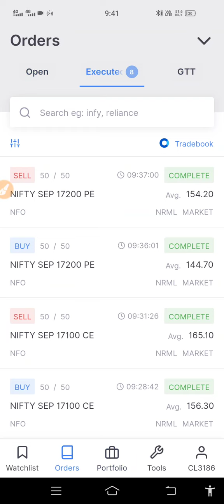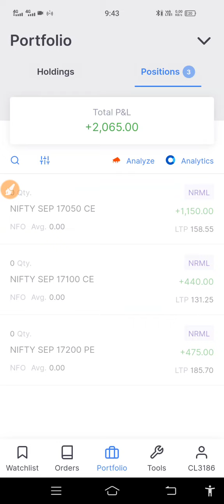NIFTY और Banknifty में आज हमने ₹2000 का Profit किया 🔥nifty